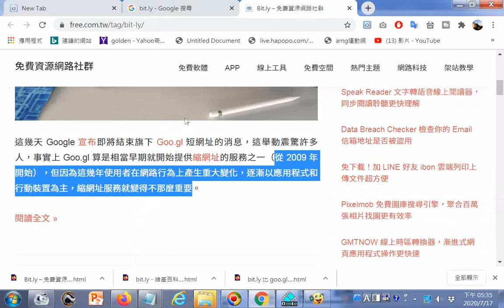從 2009 年開始），但因為這幾年使用者在網路行為上產生重大變化，逐漸以應用程式和行動裝置為主，縮網址服務就變得不那麼重要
參考網址 筆者附錄: 有求孔孟聖道三寶心法就不枉費今生來世間。世間財世間用--生不帶來，死不帶去，或是給以後不相識的人用，但是得三寶心法卻能帶著走，在世能逢凶化吉、躲劫避難、改變命運，壽終能超生了死，離苦得樂，智者切莫入寶山而空手回。